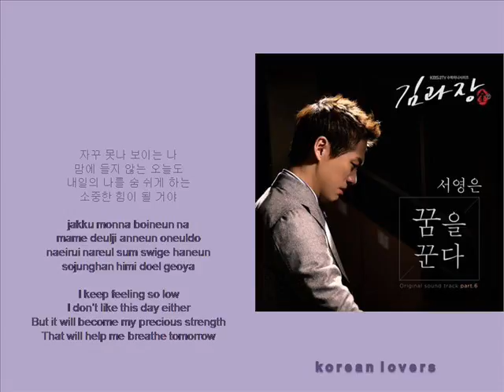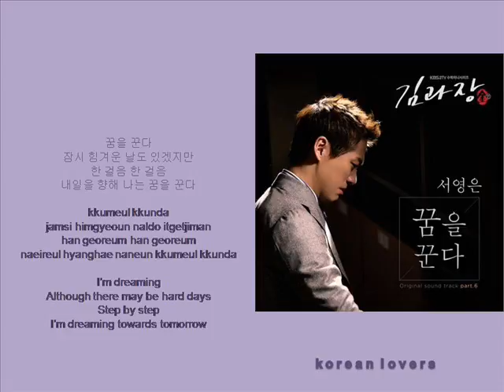SEO YOUNG EUN - Dreaming [HAN+ROM+ENG] (OST Chief Kim) | koreanlovers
PLOT CHIEF KIM

Kim Sung-Ryong (Namgung Min) used to manage money for gangs, but by an accidental opportunity, he begins to works as the chief of an accounting department for TQ Company. He struggles to save the decaying TC Company, fighting against corruption and irrationality in the company.